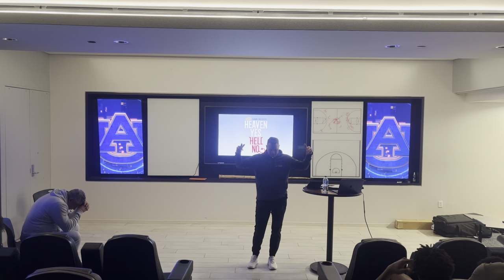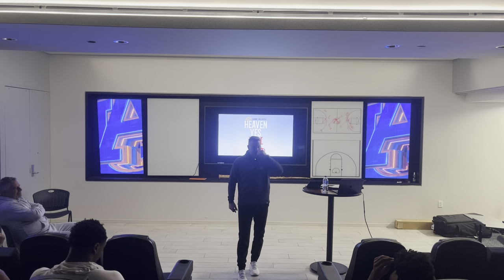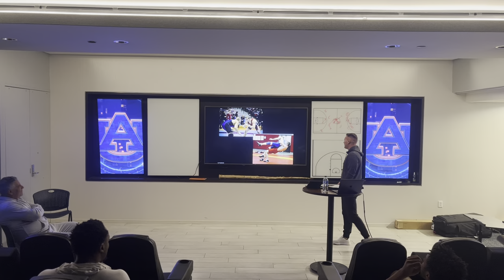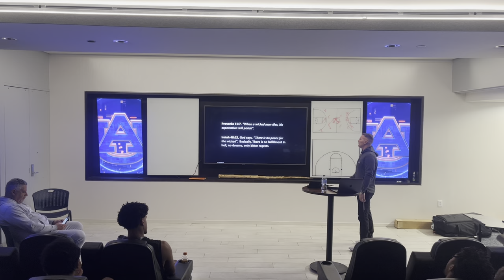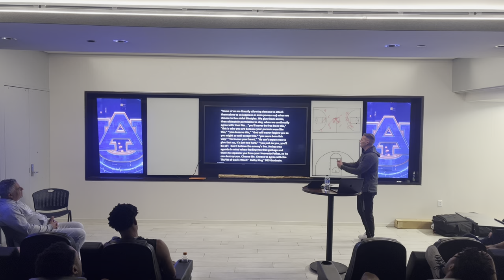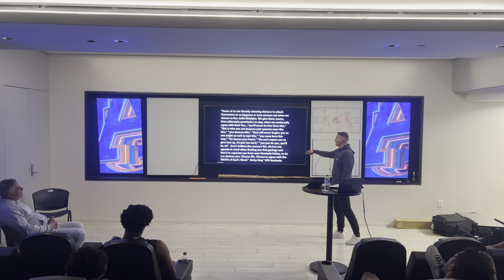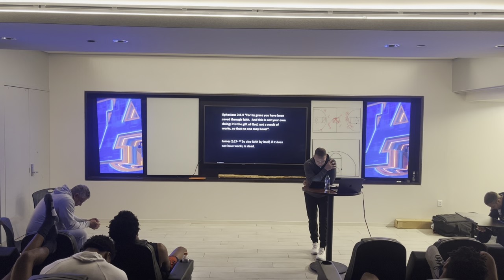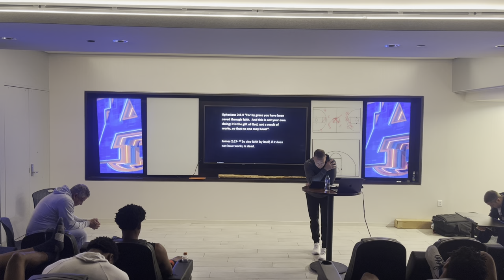Auburn Basketball Chapel- Luke 16- Heaven YES Hell NO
Auburn University Basketball Pastor Jeremy Napier, preaches to the team on the reality of Hell for the unsaved person (Luke 16:19-31).  He urges to them to choose life, choose to stand on the truth of God's Word.   A prayer and urgency for all who listen is that they would be willing to crawl on glass to the cross...to Jesus, the only one who can bring one home safely to eternity.